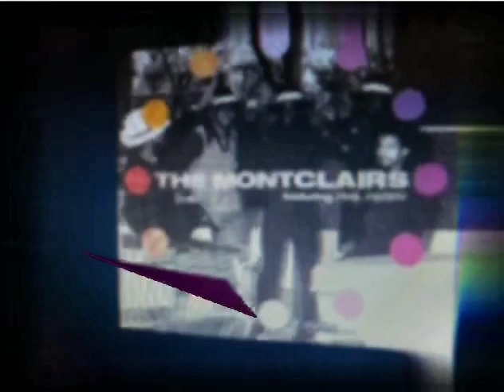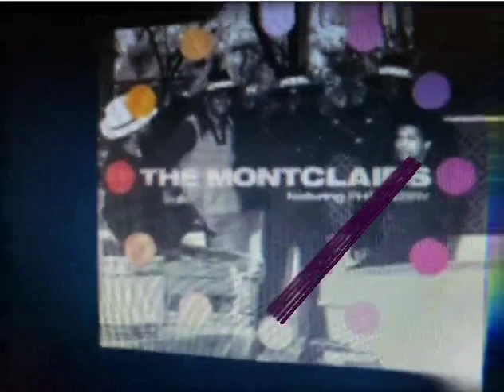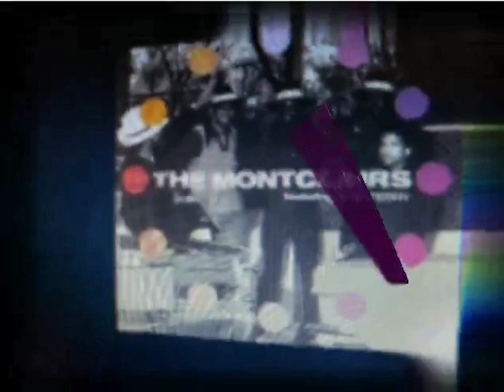MONTCLAIRS / DAWN OF MY LIFE